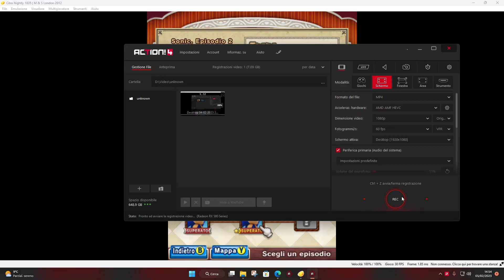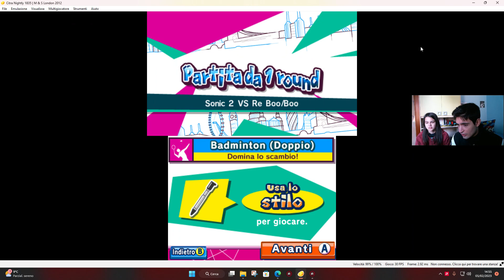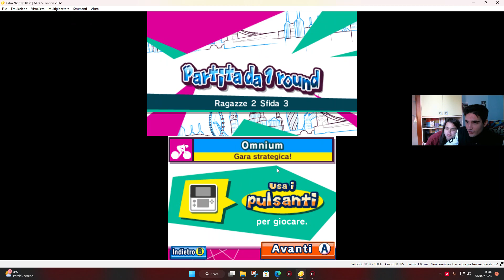Mario & Sonic at the London 2012 Olympic Games (3DS) - Non ci sta convincendo Part 2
I deleted this Playthrough earlier due to the fear of Sega taking it down. Since the game came out two years ago and there's a more recent M&S game out now, I don't think they would mind.

This Playthrough will try to show every challenge off in every part of the story.

Vi Aspetto tutti i giorni alle ore 18:00 per tanti video e collaborazioni

Mentre il Lunedi ore 15.30 il mercoledi ore 15:00 e il Venerdi alle ore 16:00 saranno presenti i video che voi fans avete votato nella sezione Community quindi vi aspetto in tanti.

Parlo con te, Sei pronto per il Fantastico mondo di PGZL?

Vuoi sapere di cosa parliamo, Ovviamente di tutto, di Videogame, Tutorial, video in prima persona & Unboxing.

🍷I Video saranno registrati e pubblicati in Premiere in vari orari della giornata🍷

🥺Mentre le live saranno pubblicati a caso durante la settimana 👻

Lo Scopo del canale è  dedicarsi maggiormente a videogame di un certo valore storico adatti a tutte le persone nostalgiche, ma anche a giochi più nuovi per un pubblico più vasto, bello o brutto che sia verrà Svolto 😈

L' obbiettivo finale è farvi divertire, senza applicarci troppo con creazioni e editazione. Troverete il Gameplay del gioco completo di tutto quello che accade.

Non deludetemi, PGZL vi osserva 👀